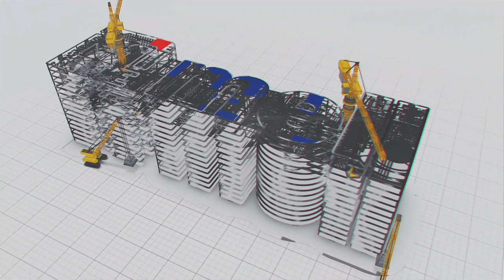Laying Of New Transmission Lines In The State Of Jharkhand | Megha Engineering & Infrastructures Ltd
The works are related to Jharkhand Urja Sancharan Nigam Limited
Laying of 220 KV D / C Transmission Line between Chatra-Latehar and Chatra-Barkagaon
New transmission lines will be connected to Grid built at Chatra, Lathehar
New lines to strengthen power distribution system in Chatra and Hazaribagh districts
Transmission lines to meet residential, agricultural, commercial and industrial needs